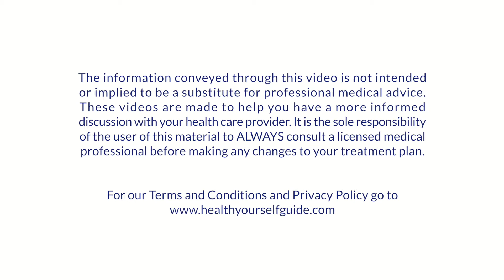What Is Carefirst?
Christine Bertrand-Clarke - What Is Carefirst?

In this video, Christine Clarke of the Scarborough Health Network talks about Carefirst, which is a program which provides services to care for seniors.

These services help make it easier for seniors to live in their own homes for as long as possible.

Everyone wants to live in a familiar setting. After all, there’s no place like home, right?

The Scarborough Health Network has sponsored the creation of over a hundred educational videos for type 2 diabetes and chronic kidney disease.

In 2022, this YouTube channel was rebranded as Manitoba Moonshot.

The Manitoba Moonshot is a front-row seat watching one Canadian family trying to end type 2 diabetes.

This channel will highlight stories from the Lautt family, ask tough questions about access to health care for marginalized communities, and feature exclusive interviews with Canadians from all walks of life — especially those living with type 2 diabetes.